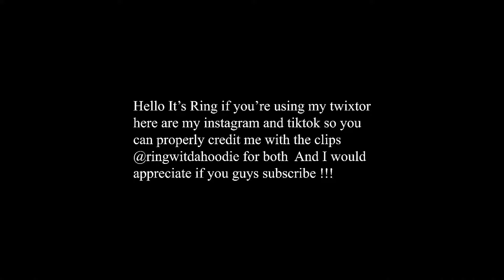Sasuke vs Gaara twixtor clips and rsmb 60 fps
🔻👇LINK FOR DOWNLOADING 4K/HD ANIME CLIPS 👇 🔻